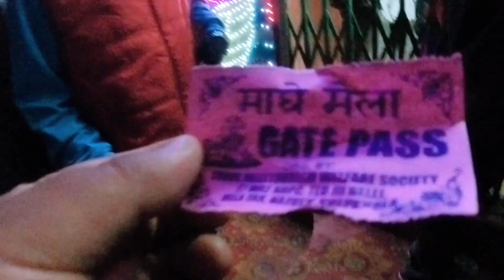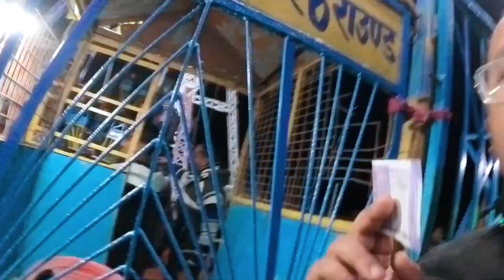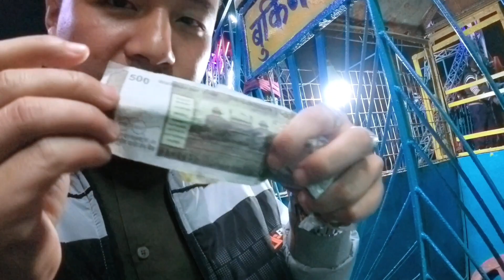Laure The Nepalese Rapper at 27th Mile Kalimpong. Mela vlog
Exploring 27th Mile Mela.